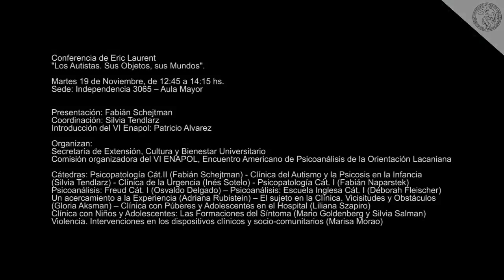Eric Laurent en la Facultad de Psicologia (19-11-2013)